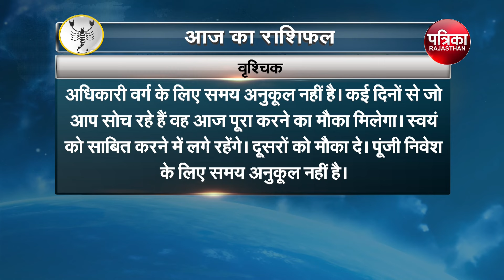Today Horoscope | Aaj Ka Rashifal | आज का राशिफल | Astrology | 21 July 2024, Sunday